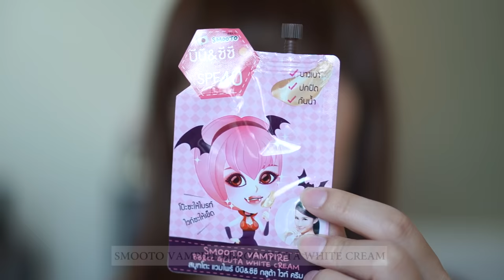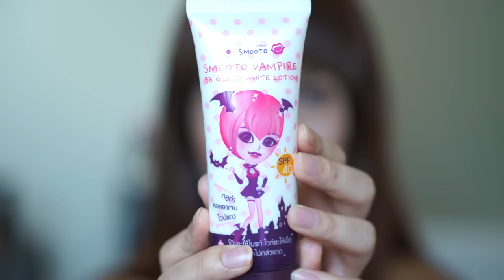How-to Korean natural makeup แต่งหน้าใสๆวัยรุ่นชอบสไตล์สาวเกาหลี by Smooto